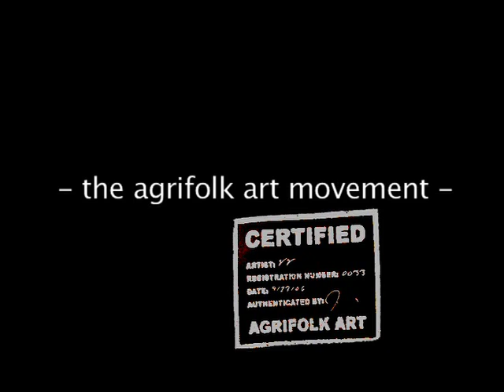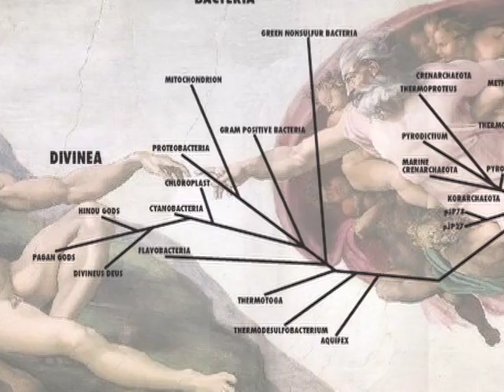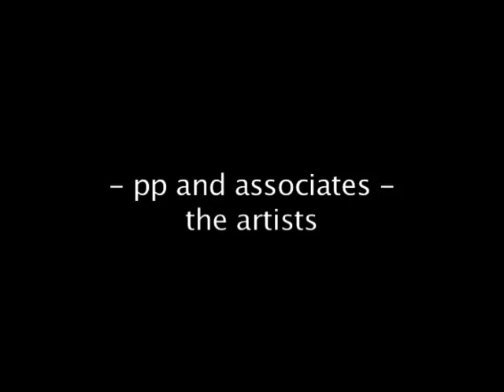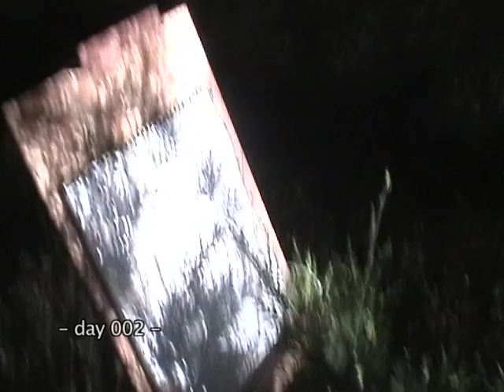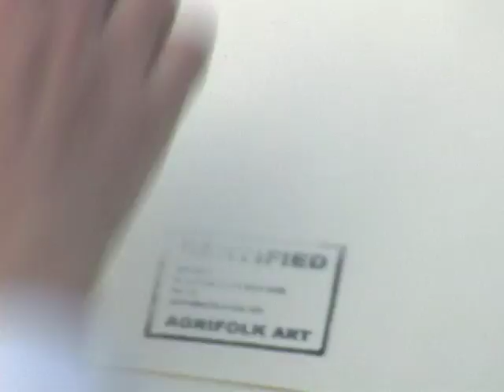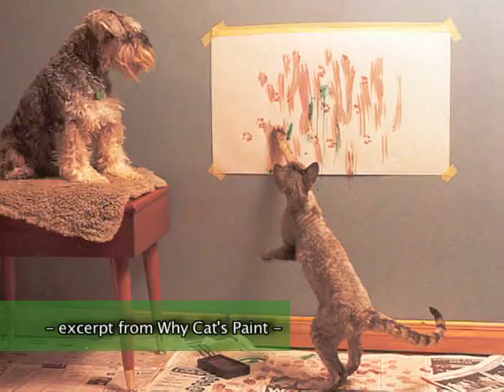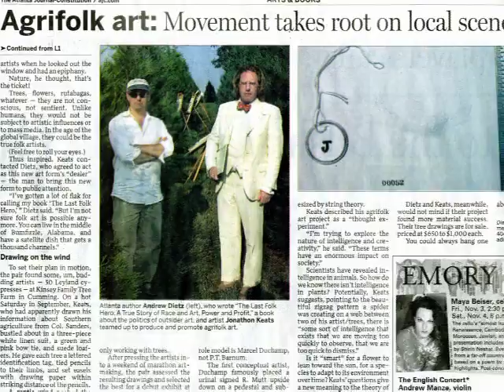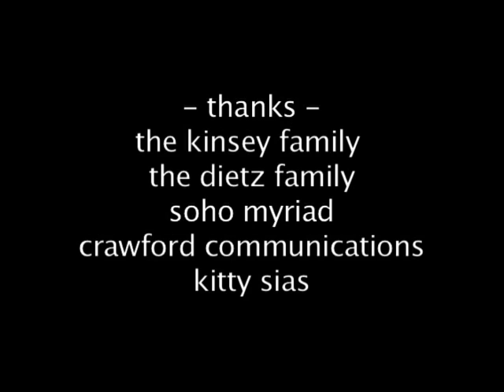The Language of Limbs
Conceptual artist Jonathon Keats discovers the last true folk artists. Short doc directed by Eyekiss Films/